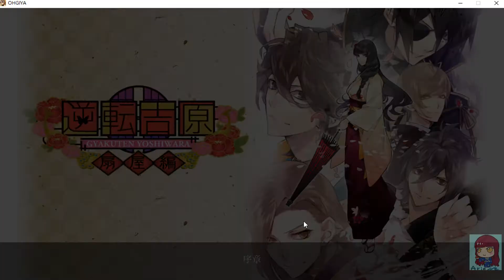【A+】The Men of Yoshiwara: Ohgiya 逆轉吉原：扇屋編_序章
原本還想著，單一角色有十章(不含結局)
要每五章一個影片呢，還是直接十章一個影片?
結果一看序章要半小時我就縮了，乖乖一章節一影片吧( ﾉ∀`)... (掩面苦笑
印象中這遊戲有手機版，不過我這是在steam買的，非手機

介紹一下遊廓與花魁文化：
(有興趣可以上網查找，以下介紹有誤還煩請提出，感謝🙏)

※ 遊廓(ㄎㄨㄛˋ)：
江戶時代的遊女屋(妓院)，別稱【傾城町】、【遊里】，受官方認可並管理保護，與現今飛田新地的性質並不一樣。與之相對的是「岡場所(おかばしょ)」，此為非官方認可的私娼屋。

※ 吉原：
江戶初期在日本橋人形町東側設置吉原遊廓(元吉原)，後因大火而遷到日本堤(新吉原)。與「新町」及「島原」並稱三大遊廓。
　- 現今台南市的中西區康樂街、大智街、大仁街、大勇街一帶曾在日治時期設置「新町遊廓」，此遊廓與上述三大遊廓的新町並不是同一個。

※ 花魁(おいらん)：
日本江戶時代的吉原遊廓裡，對地位最高級的遊女的稱呼。在京與大阪，最高級的花魁被稱作「太夫」。
　－花魁必須要多才多藝、學富五車。
　－花魁不會在「張見世(はりみせ)」(妓院的欄杆)後招客。
　－想邀約花魁，得找茶屋仲介(交涉時即須花費一筆錢來證明自己的財力)
　－花魁可以自己選擇客人。並且在遊廓內，花魁的地位比客人高。
　－花魁必須自己花錢聘請「禿」與「新造」。

花魁與太夫的差別，查找的資料總共有三種說法：
　(1.) 不同的地點與時代而有不同稱呼：吉原稱為花魁、大阪與京都稱為太夫。但吉原是先有太夫、後才有花魁的稱呼。
　(2.) 太夫更重視才藝、偏向賣藝；花魁則偏向賣身（服裝也有所不同）。
　(3.) 另有比太夫低一階的遊女稱為「格子」。後來太夫與格子的稱呼被取消，後通稱為花魁。
說法很多種，但確定兩者都是指「最高級的遊女」。

※ 邀約花魁：
想邀請花魁，必須先特過茶屋仲介，此時就必須先付出一筆巨款。
花魁第一次與客人見面的時候，客人會花錢請許多遊女同樂，這期間花魁不會進食、不與客人交談，並且藉此機會觀察客人的財(權)力是否配得上她的服務。
第二次與客人見面的時候，基本上與第一次差不多，客人一樣會花錢請遊女們同樂。唯一的差別只在於花魁會坐在離客人較近的位子。
第三次見面就是開始提供服務，該名客人會成為「馴染(なじみ)」，同時會會獲得刻有自己名字的筷子在托盤上，然後必須再付一筆「馴染金(なじみきん)」才能獲得服務。

【見三次面，一共要花一筆仲介費、兩次宴會跟邀請遊女的費用，最後還有馴染金】
【懶人包：反正就是每見一次就要被薛一筆的意思。(刪除線)】
【總結：女神真的不是人人都追得起的。(刪除線)】

PS. 序章後面，武藤講的「不允許外遇」「交換誓言的夫妻(稍微有一點誇大)」也是真實的。客人一旦成為花魁的馴染，就不能接觸遊廓裡其他的遊女，否則輕則賠錢、重則毒打(但花魁可以有很多馴染)。這一點並不是因為遊戲定位的原因而這麼講的。

序章的遊戲內容，大概只有兩個BUG：
(1.) 「瀧川花魁」跟「岳人花魁」同時存在於扇屋（正常而言，一個遊廓、數百數千遊女裡只會有一個花魁）
(2.) 由客人選對象（正常情況下應該是反過來的，像介紹講的「由花魁選客人」）
其餘還挺符合實際史實(?)的。只不過這是個乙女遊戲，這些BUG是可以忽略的

關於遊戲：

※故事背景：
　位在島中心的一大遊郭的吉原，
　無論何時都是如此美麗且燦爛奪目――。
　就因這島生不出男兒，
　島上的女人到了適婚年齡，
　要尋求男人則注定得到訪吉原。
　身為富商之女的妳也不例外，為了完成女人的責任，
　隨著保鑣「竹內　武藏」的帶領下，踏入了吉原。
　又是感到驚訝，又忍不住被吸引的妳，
　結束了漫長的一夜之後，決定交換誓言的是――　（擷取自Steam商店）